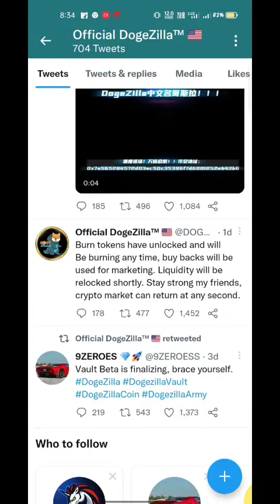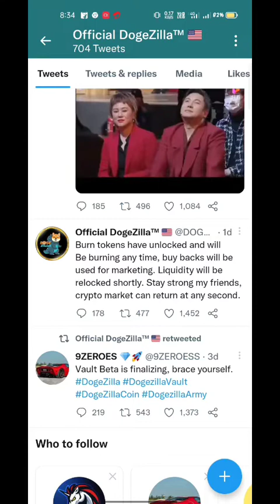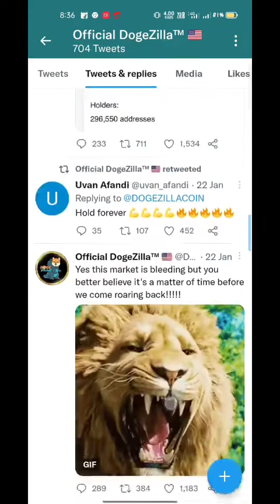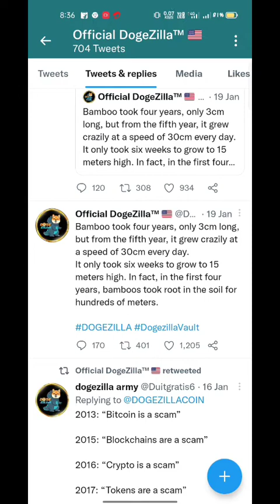🚨DogeZilla holders good news 💯, dogzilla coin, dogzilla coin news today, DogeZilla coin, crypto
Hello 🙏 Friends, all of you are welcome on our  channel maurya updates. We make videos about crypto currency on this channel where we analyze the price range and graph of crypto currency. This information is an approximate information if you are in crypto currency.  If you want to invest, do it on your own ricks and invest only with patience and patience and at your discretion, if you have any kind of profit or loss in crypto currency, then we will not have any responsibility in this, our work is just one  To give approximate information and crypto currency works only on approximate information. We do not ask for any information from you. Mail it to our official Gmail ID. Thanks Thank you very much for coming on our channel.

नमस्कार 🙏 दोस्तों आप सभी का हमारे maurya updates चैनल पर स्वागत है हम इस चैनल पर क्रिप्टो करेंसी के बारे में वीडियो बनाते हैं जहां पर हम क्रिप्टो करेंसी का प्राइस रेंज और ग्राफ एनालाइज करवाते हैं यह जानकारी एक अनुमानित जानकारी होती है यदि आप क्रिप्टो करेंसी में निवेश करना चाहते हैं तो अपने स्वयं के रिक्स पर करें और धीरज और संयम और अपने विवेक से सोच समझकर ही निवेश करें यदि आपको क्रिप्टो करेंसी में किसी भी प्रकार का फायदा या लॉस होता है तो इसमें हमारी कोई भी जिम्मेदारी नहीं होगी हमारा काम सिर्फ एक अनुमानित जानकारी देना है और क्रिप्टो करेंसी अनुमानित जानकारी पर ही काम करता है हम आपसे आपकी कोई भी जानकारी नहीं मांगते हैं यदि आप हमसे कुछ पूछना चाहते हैं तो आप वीडियो के नीचे कमेंट करें या हमारी ऑफिशियल Gmail आईडी पर मेल करें